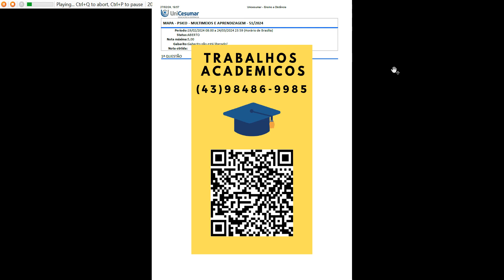MAPA - PSICO - MULTIMEIOS E APRENDIZAGEM - 51/2024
A cultura digital tem se tornado uma força transformadora em diversos aspectos da sociedade Contemporânea. Nesse contexto, temas como Metaverso, Gamificação, Design Thinking, Movimento Maker ePensamento Computacional estão cada dia mais relevantes e presentes no cenário educacional e nasociedade em geral. É possível ainda explorar as interseções dentre essas temáticas e impactos destas nanossa experiência cotidiana. Considerando a crescente influência da cultura digital, te convido a refletir: comoas tecnologias emergentes e os conceitos-chave da cultura digital, como Metaverso, Gamificação e DesignThinking, Movimento Maker e Pensamento Computacional, estão moldando e redefinindo a forma comointeragimos, aprendemos e inovamos na sociedade atual?

A sua tarefa nessa atividade MAPA é elaborar um mapa mental a partir do tema Cultura Digital visto naUnidade IV. O título do seu mapa mental será "Cultura Digital" e a partir deste título você deverá colocar asdefinições sobre: Metaverso, Gamificação, Design Thinkin, Movimento Maker e Pensamento Computacional.Apresente em cada uma dessas definições ao menos um exemplo de como o uso de cada uma dasferramentas pode favorecer a aprendizagem.